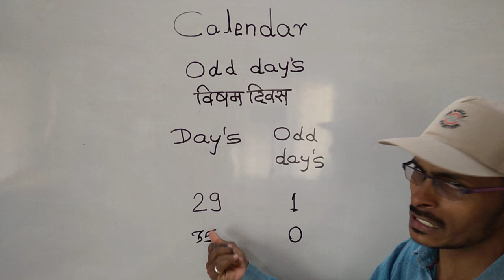Calendar Odd days | जादा दिवस | 🌏 Reasoning tricks by SACC